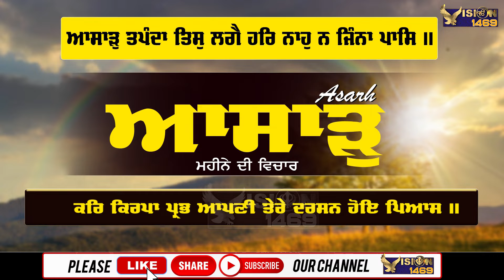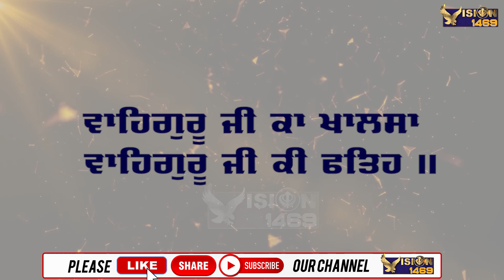ਆਸਾੜੁ ਤਪੰਦਾ ਤਿਸੁ ਲਗੈ ...| June Di Sangrand | Harh Month | ਹਾੜ ਮਹੀਨੇ ਦੀ ਵਿਚਾਰ ਕੇਵਲ ਚਾਰ ਮਿੰਟ ਵਿੱਚ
ਆਸਾੜੁ ਤਪੰਦਾ ਤਿਸੁ ਲਗੈ ਹਰਿ ਨਾਹੁ ਨ ਜਿੰਨਾ ਪਾਸਿ ॥ ਜਗਜੀਵਨ ਪੁਰਖੁ ਤਿਆਗਿ ਕੈ ਮਾਣਸ ਸੰਦੀ ਆਸ ॥ ਦੁਯੈ ਭਾਇ ਵਿਗੁਚੀਐ ਗਲਿ ਪਈਸੁ ਜਮ ਕੀ ਫਾਸ ॥ ਜੇਹਾ ਬੀਜੈ ਸੋ ਲੁਣੈ ਮਥੈ ਜੋ ਲਿਖਿਆਸੁ ॥ ਰੈਣਿ ਵਿਹਾਣੀ ਪਛੁਤਾਣੀ ਉਠਿ ਚਲੀ ਗਈ ਨਿਰਾਸ ॥ ਜਿਨ ਕੌ ਸਾਧੂ ਭੇਟੀਐ ਸੋ ਦਰਗਹ ਹੋਇ ਖਲਾਸੁ ॥ ਕਰਿ ਕਿਰਪਾ ਪ੍ਰਭ ਆਪਣੀ ਤੇਰੇ ਦਰਸਨ ਹੋਇ ਪਿਆਸ ॥ ਪ੍ਰਭ ਤੁਧੁ ਬਿਨੁ ਦੂਜਾ ਕੋ ਨਹੀ ਨਾਨਕ ਕੀ ਅਰਦਾਸਿ ॥ ਆਸਾੜੁ ਸੁਹੰਦਾ ਤਿਸੁ ਲਗੈ ਜਿਸੁ ਮਨਿ ਹਰਿ ਚਰਣ ਨਿਵਾਸ ॥੫॥ {ਪੰਨਾ 134}
ਪਦ ਅਰਥ: ਨਾਹੁ = ਖਸਮ। ਜਗ ਜੀਵਨ ਪੁਰਖੁ = ਜਗਤ ਦਾ ਸਹਾਰਾ ਪ੍ਰਭੂ। ਸੰਦੀ = ਦੀ। ਦੁਯੈ ਭਾਇ = (ਪ੍ਰਭੂ ਤੋਂ ਬਿਨਾ ਕਿਸੇ) ਦੂਜੇ ਪਿਆਰ ਵਿਚ। ਵਿਗੁਚੀਐ = ਖ਼ੁਆਰ ਹੋਈਦਾ ਹੈ। ਗਲਿ = ਗਲ ਵਿਚ। ਲੁਣੈ = ਵੱਢਦਾ ਹੈ। ਮਥੈ = ਮੱਥੇ ਉੱਤੇ। ਰੈਣਿ = ਰਾਤ, ਉਮਰ। ਕੌ = ਨੂੰ। ਭੇਟੀਐ = ਮਿਲਦਾ ਹੈ। ਸਾਧੂ = ਗੁਰੂ। ਖਲਾਸੁ = ਸੁਰਖ਼ਰੂ, ਆਦਰ-ਜੋਗ। ਪ੍ਰਭ = ਹੇ ਪ੍ਰਭੂ! ਹੋਇ = ਬਣੀ ਰਹੇ। ਜਿਸੁ ਮਨਿ = ਜਿਸ ਦੇ ਮਨ ਵਿਚ। ਨਿਰਾਸ = ਟੁੱਟੇ ਹੋਏ ਦਿਲ ਵਾਲਾ।

ਅਰਥ: ਹਾੜ ਦਾ ਮਹੀਨਾ ਉਸ ਜੀਵ ਨੂੰ ਤਪਦਾ ਪ੍ਰਤੀਤ ਹੁੰਦਾ ਹੈ (ਉਹ ਬੰਦੇ ਹਾੜ ਦੇ ਮਹੀਨੇ ਵਾਂਗ ਤਪਦੇ-ਕਲਪਦੇ ਰਹਿੰਦੇ ਹਨ) ਜਿਨ੍ਹਾਂ ਦੇ ਹਿਰਦੇ ਵਿਚ ਪ੍ਰਭੂ-ਪਤੀ ਨਹੀਂ ਵੱਸਦਾ, ਜੇਹੜੇ ਜਗਤ-ਦੇ-ਸਹਾਰੇ ਪਰਮਾਤਮਾ (ਦਾ ਆਸਰਾ) ਛੱਡ ਕੇ ਬੰਦਿਆਂ ਦੀਆਂ ਆਸਾਂ ਬਣਾਈ ਰੱਖਦੇ ਹਨ।
(ਪ੍ਰਭੂ ਤੋਂ ਬਿਨਾ) ਕਿਸੇ ਹੋਰ ਦੇ ਆਸਰੇ ਰਿਹਾਂ ਖ਼ੁਆਰ ਹੀ ਹੋਈਦਾ ਹੈ, (ਜੋ ਭੀ ਕੋਈ ਹੋਰ ਸਹਾਰਾ ਤੱਕਦਾ ਹੈ) ਉਸ ਦੇ ਗਲ ਵਿਚ ਜਮ ਦੀ ਫਾਹੀ ਪੈਂਦੀ ਹੈ (ਉਸ ਦਾ ਜੀਵਨ ਸਦਾ ਸਹਮ ਵਿਚ ਬੀਤਦਾ ਹੈ) । (ਕੁਦਰਤਿ ਦਾ ਨਿਯਮ ਹੀ ਐਸਾ ਹੈ ਕਿ) ਮਨੁੱਖ ਜੇਹਾ ਬੀਜ ਬੀਜਦਾ ਹੈ, (ਕੀਤੇ ਕਰਮਾਂ ਅਨੁਸਾਰ) ਜੇਹੜਾ ਲੇਖ ਉਸਦੇ ਮੱਥੇ ਉੱਤੇ ਲਿਖਿਆ ਜਾਂਦਾ ਹੈ, ਉਹੋ ਜਿਹਾ ਫਲ ਉਹ ਪ੍ਰਾਪਤ ਕਰਦਾ ਹੈ। (ਜਗਜੀਵਨ ਪੁਰਖ ਨੂੰ ਵਿਸਾਰਨ ਵਾਲੀ ਜੀਵ-ਇਸਤ੍ਰੀ ਦੀ) ਸਾਰੀ ਜ਼ਿੰਦਗੀ ਪਛੁਤਾਵਿਆਂ ਵਿਚ ਹੀ ਗੁਜ਼ਰਦੀ ਹੈ, ਉਹ ਜਗਤ ਤੋਂ ਟੁੱਟੇ ਹੋਏ ਦਿਲ ਨਾਲ ਹੀ ਤੁਰ ਪੈਂਦੀ ਹੈ।
ਜਿਨ੍ਹਾਂ ਬੰਦਿਆਂ ਨੂੰ ਗੁਰੂ ਮਿਲ ਪੈਂਦਾ ਹੈ, ਉਹ ਪਰਮਾਤਮਾ ਦੀ ਹਜ਼ੂਰੀ ਵਿਚ ਸੁਰਖ਼ਰੂ ਹੁੰਦੇ ਹਨ (ਆਦਰ-ਮਾਣ ਪਾਂਦੇ ਹਨ) ।
ਹੇ ਪ੍ਰਭੂ! (ਤੇਰੇ ਅੱਗੇ) ਨਾਨਕ ਦੀ ਬੇਨਤੀ ਹੈ– ਆਪਣੀ ਮਿਹਰ ਕਰ, (ਮੇਰੇ ਮਨ ਵਿਚ) ਤੇਰੇ ਦਰਸਨ ਦੀ ਤਾਂਘ ਬਣੀ ਰਹੇ, (ਕਿਉਂਕਿ) ਹੇ ਪ੍ਰਭੂ! ਤੈਥੋਂ ਬਿਨਾ ਮੇਰਾ ਕੋਈ ਹੋਰ ਆਸਰਾ-ਪਰਨਾ ਨਹੀਂ ਹੈ।
ਜਿਸ ਮਨੁੱਖ ਦੇ ਮਨ ਵਿਚ ਪ੍ਰਭੂ ਦੇ ਚਰਨਾਂ ਦਾ ਨਿਵਾਸ ਬਣਿਆ ਰਹੇ, ਉਸ ਨੂੰ (ਤਪਦਾ) ਹਾੜ (ਭੀ) ਸੁਹਾਵਣਾ ਜਾਪਦਾ ਹੈ (ਉਸ ਨੂੰ ਦੁਨੀਆ ਦੇ ਦੁੱਖ-ਕਲੇਸ਼ ਭੀ ਦੁਖੀ ਨਹੀਂ ਕਰ ਸਕਦੇ) ।5।
English Translation
 The month of Haar seems to be hot for the creature (those people keep on heating like the month of Haar) in whose Hirda the Lord-husband does not reside, Maintain expectations.
(Without the Lord) is the support of someone else, (whoever looks for any other support) gets the noose around his neck (his life is always spent in fear). (The law of nature is such that) a human being sows the seed, (according to the deeds done) whatever inscription is written on his forehead, he gets the same fruit. The whole life of (the woman who forgets the worldly life) is spent in regrets, she leaves the world with a broken heart.
People who get a Guru are blessed (honored) in the presence of God.
O Lord! (Before Thee) is the request of Nanak - have mercy, (in my mind) longing for Thy vision, (because) O Lord! Without Thee I have no other support.
The human being, in whose mind the abode of the Lord's feet remains, (even) the bone seems (pleasant) (even the sorrows of the world cannot make him miserable) .5.

Vision 1469 ਚੈਨਲ ਦਾ ਵੀਜ਼ਨ ਓਹੀ ਹੈ ਜੋ ਸਾਹਿਬ ਸ੍ਰੀ ਗੁਰੂ ਨਾਨਕ ਪਾਤਸ਼ਾਹ ਨੇ 1469 ਈਸਵੀ ਵਿੱਚ ਲੋਕਾਈ ਨੂੰ ਦਿੱਤਾ ਜੋ ਸਾਹਿਬ ਸ੍ਰੀ ਗੁਰੂ ਗ੍ਰੰਥ ਸਾਹਿਬ ਦੇ ਰੂਪ ਨਿਰੰਤਰ ਜਾਰੀ ਹੈ । ਇਹ ਓਹੀ ਵੀਜ਼ਨ ਹੇ ਜੋ ਸਾਨੂੰ ਸਿਖਾਉਂਦਾ ਹੈ  ਕਿ :
*ਹਿੰਦੂ ਤੁਰਕ ਕੋਊ ਰਾਫ਼ਜ਼ੀ ਇਮਾਮ ਸ਼ਾਫ਼ੀ ਮਾਨਸ ਕੀ ਜਾਤ ਸਬੈ ਏਕੈ ਪਹਿਚਾਨਬੋ…
ਇਹ ਚੈਨਲ ਇੱਕ ਨਿਰੋਲ ਸਿੱਖੀ ਨਾਲ ਸਬੰਧਤ ਚੈਨਲ ਹੈ ਇਸ 'ਤੇ ਕੇਵਲ ਤੇ ਕੇਵਲ ਧੁਰ ਕੀ ਗੁਰਬਾਣੀ ਦੀ ਵਿਚਾਰ,  ਸ਼ਬਦ ਕੀਰਤਨ, ਗੁਰਮਤਿ, ਗੁਰਮਤਿ ਸੰਗੀਤ, ਸਿੱਖ ਇਤਿਹਾਸ, ਸਿੱਖ ਸਿਆਸਤ, ਸਿੱਖ ਸਭਿਆਚਾਰ ਆਦਿ ਦੀ ਗੱਲ ਨਿਰਭਉ ਤੇ ਨਿਰਵੈਰ ਰੂਪ ਵਿੱਚ ਗੁਰਮਤਿ ਆਸ਼ੇ ਅਨੁਸਾਰ ਕੀਤੀ ਜਾਂਦੀ ਹੈ।  ਇਸ ਲਈ ਛੇਤੀ ਨਾਲ ਇਸ  ਚੈਨਲ ਨੂੰ ਲਾਇਕ, ਸ਼ੇਅਰ ਤੇ ਸਬਸਕ੍ਰਾਇਬ ਕਰੋ ਜੀ।